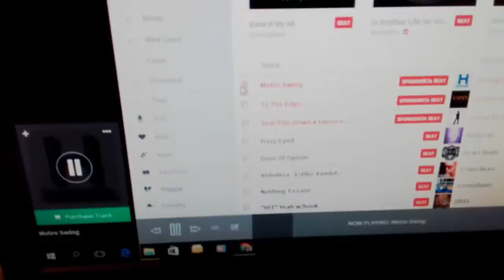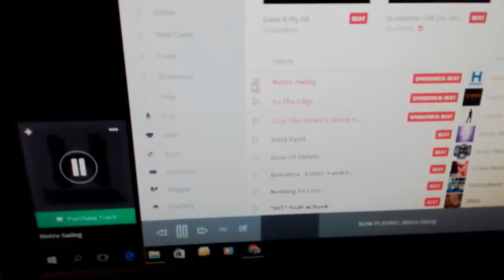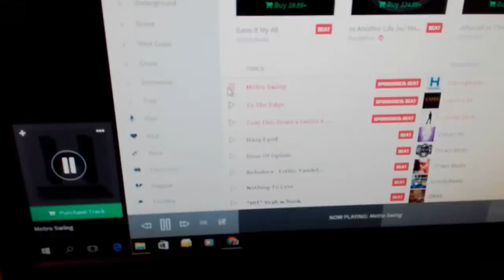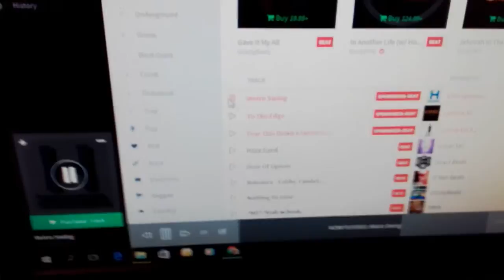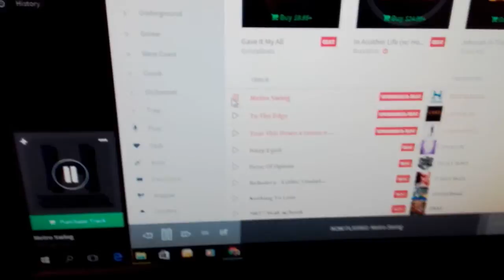Gijs Staverman hip hop